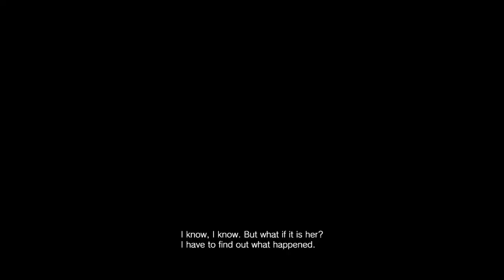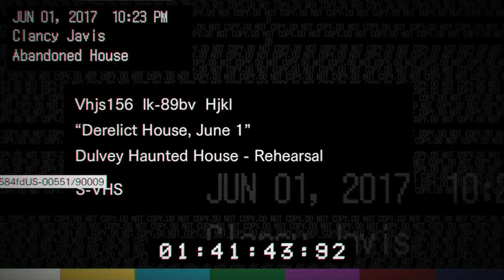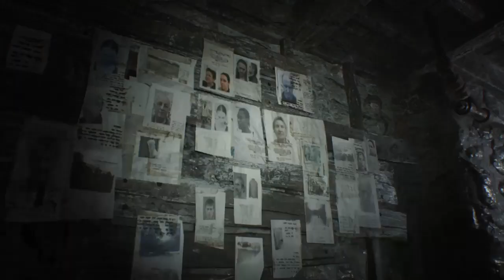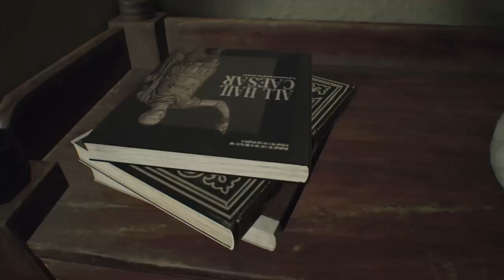Welcome to the Family, Son. || Resident Evil 7 (Part 1)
These guys are off the xanex.